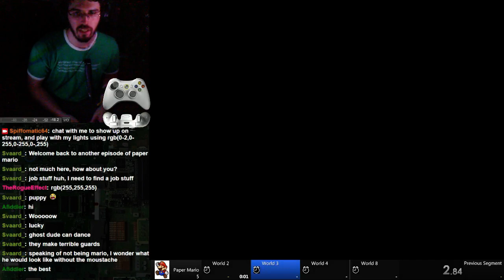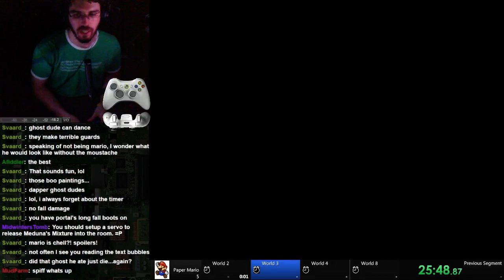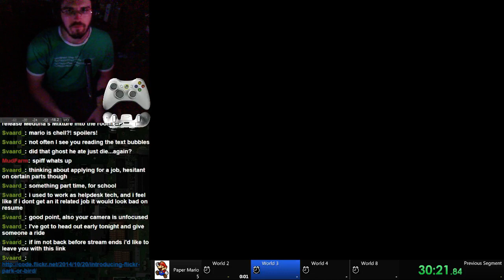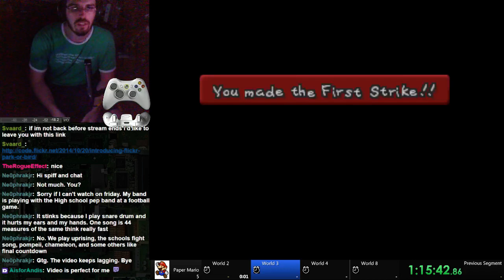Paper Mario (Part 5) - 1 / 2